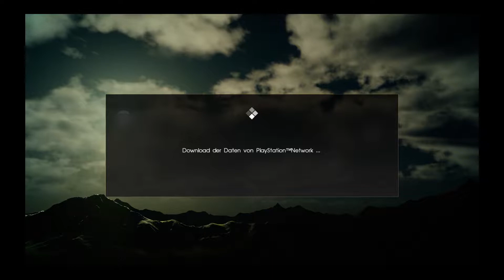DORTMUND 84 FINAL FANTASY XV MULTIPLAYER: COMRADES Teil 102 / mit Fast Furios Teil 22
FINAL FANTASY XV MULTIPLAYER: COMRADES